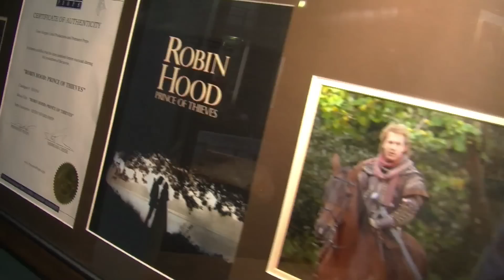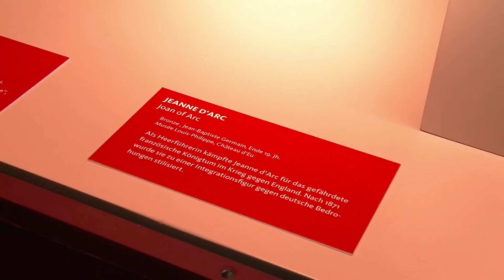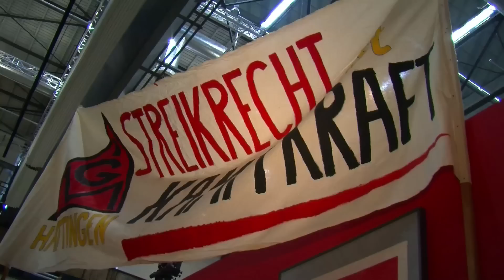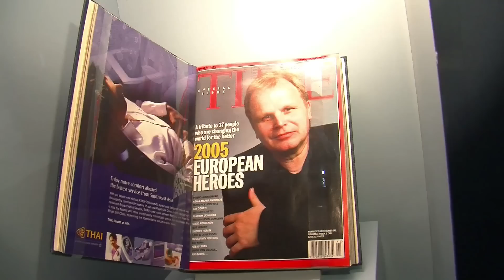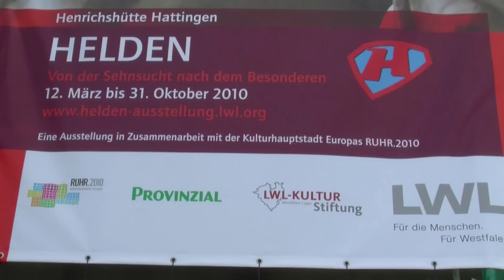LWL-Ausstellung HELDEN - Von der Sehnsucht nach dem Besonderen, Henrichshütte Hattingen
HELDEN - Von der Sehnsucht nach dem Besonderen

12. März bis 31. Oktober 2010, LWL-Industriemuseum Henrichshütte, Hattingen

Ob Herkules oder Schimanski, Jeanne dArc oder Lara Croft  jede Zeit und jede Kultur hat ihre Heldinnen und Helden. Sie werden gemacht, verehrt, gefeiert und gestürzt. Das zeigt die Ausstellung „HELDEN. Von der Sehnsucht nach dem Besonderen, die der Landschaftsverband Westfalen-Lippe (LWL) in Zusammenarbeit mit der Kulturhauptstadt Europas RUHR.2010 in seinem Industriemuseum Henrichshütte Hattingen präsentiert.

Filmproduktion: dreamJ Videolösungen
Herne, Ruhrgebiet